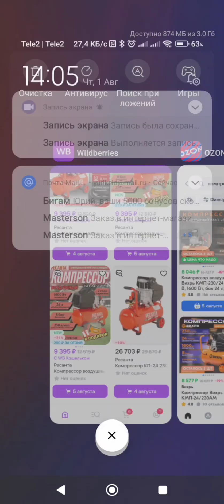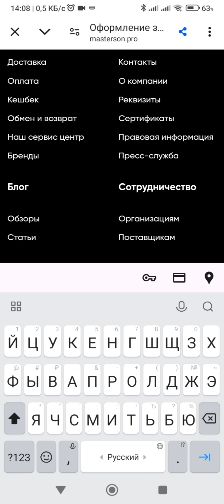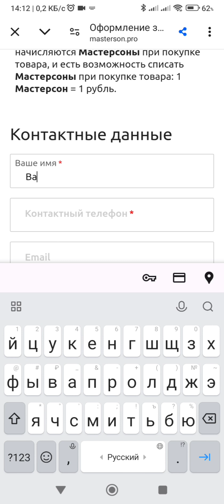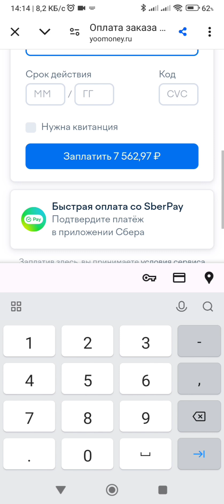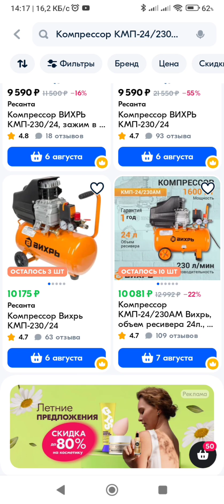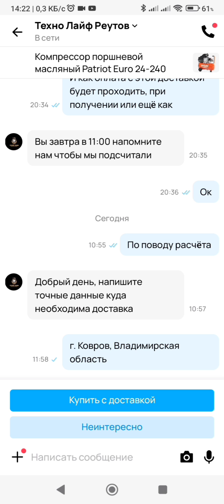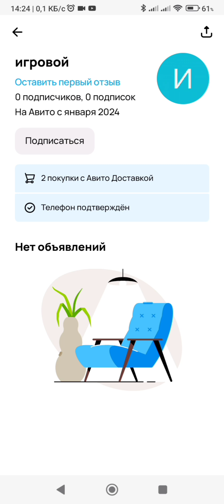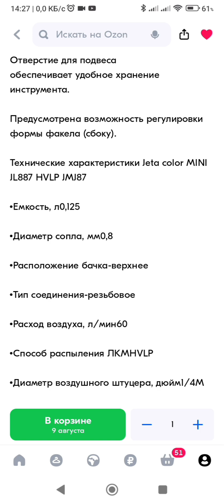MASTERSON / Компрессоры. В поиске халявы